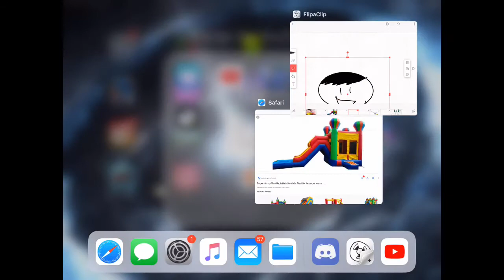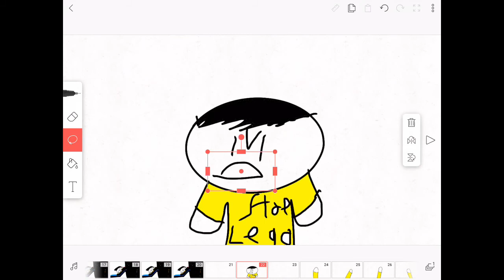The jump house